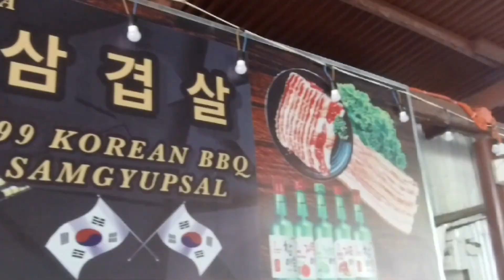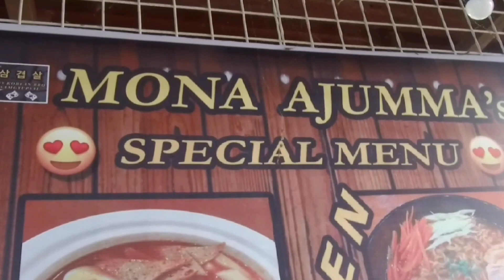199 UNLI SAMGYUPSAL SA MT. ISAROG | PACOL NAGA CITY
The first korean barbecue samgyupsal restaurant at Barangay Pacol Naga City

Mona Ajumma Samgyupsal is established last December 1, 2022. The Bacurin sibling (Ariel & Monette) manages the business. Aside from Unli samgyupsal they are also offering breakfast meals like silog meals, in lunch and dinner time they also serving sizzling meals like pork chop, chicken fillet, beef and many more.

If you want me to promote your product or business here on my channel

Tugangs Vlog Nrw Page

Gears:
Xiaomi Mijia 4k Camera
Realme C3

Editing Software
Kinemaster Diamond MOD
Powerdirector MOD
Filnora Go
PicsArt
PicSay
PixArt

Color Grading:
Picsart
Adobe Lightroom

Tey are licated at